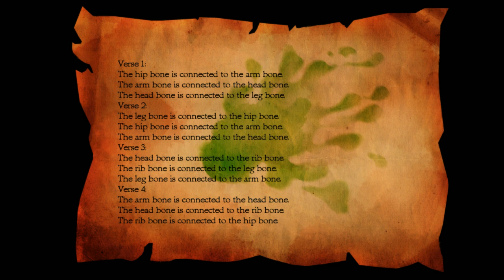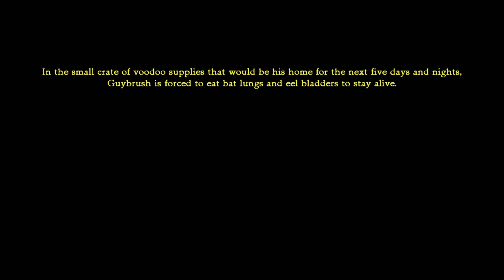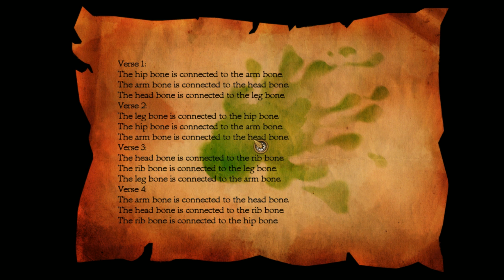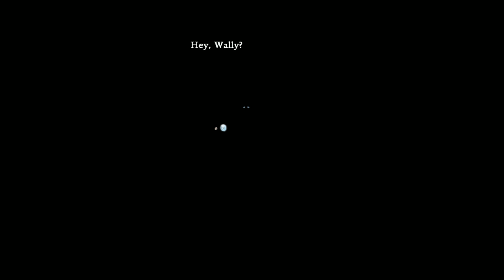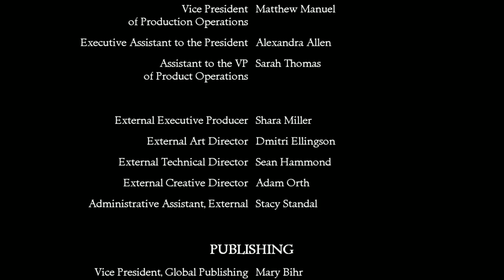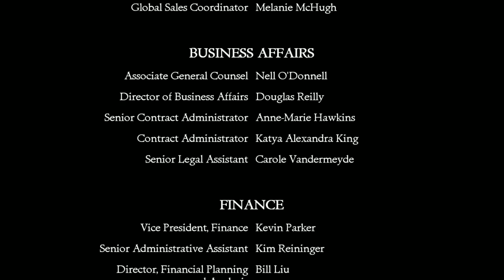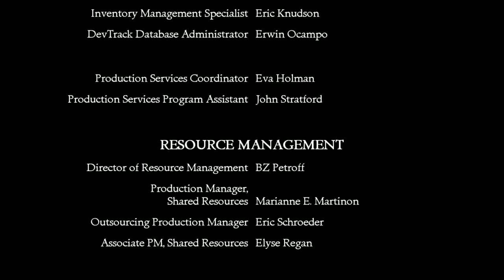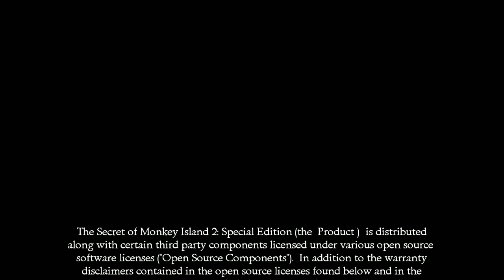Sometimes I can Still Hear the Monkeys, Monkey Island 2 LeChucks Revenge Special Edition P2